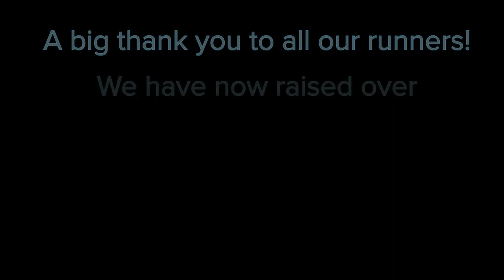Virtual Charity Run 2021